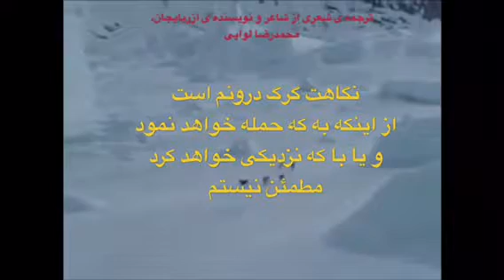ترجمه ی شعری از محمدرضا لوایی شاعر نام آور آزربایجان